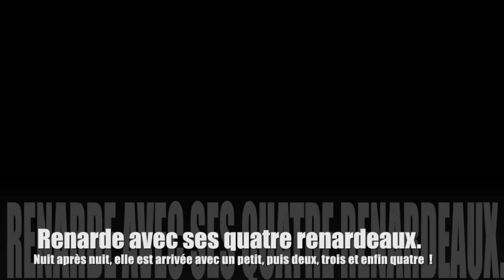Renarde et ses quatre renardeaux.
Une nuit la renarde est venue seule pour repérer... Le lendemain un renardeau l'accompagnait... Au fil des nuits, deux, trois puis quatre petits sont apparus à ses côtés !
N.B. : ne pas tenir compte de la date qui est erronée.